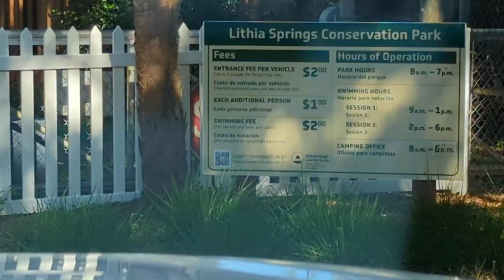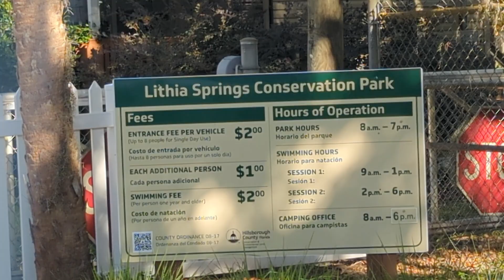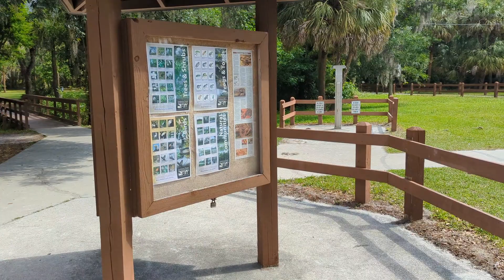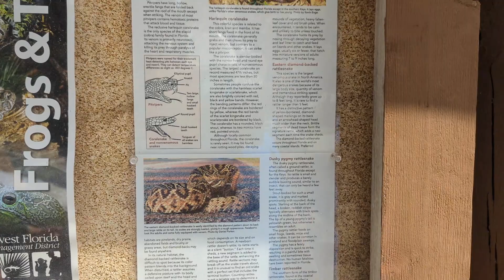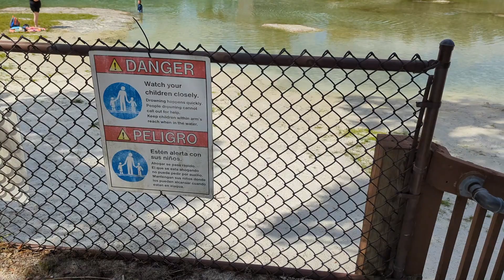at lithia springs FL, Campgrounds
had to take some time away from home and to think about our next move. so much is on our plate and so much to really understand what is going to happen so we have to be prepared so we needed this getaway for ourselves. much love to all and see you on the next live.

please if you would like to help this movement you can donate to.